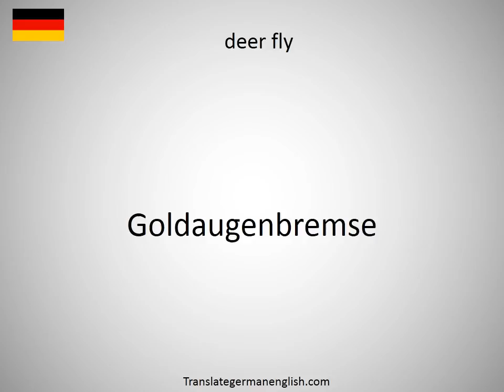How to say deer fly in German?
How to say deer fly in German? Learn the pronounciation deer fly! How to Pronounce deer fly. Expand your vocabulary, learn German words. Practice German online. Use this free pronunciation guide to practice words at a time. Learn German for free. Thank you for viewing, please like or subscribe! hoe om te sê, si të thuash, እንዴት እንደሚናገር, wie sagt man, comment dire, come dire, como dizer, как сказать, nasıl denir, cómo decir, 怎么说, πώς να το πω, hoe zeg je.